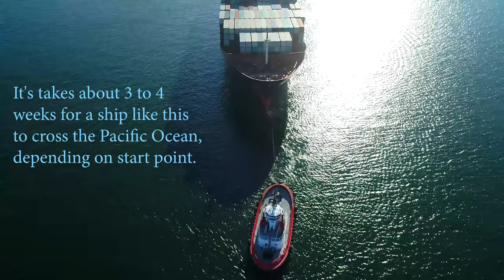Cargo Ship Docking in Long Beach in 4K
See aerial drone video of a 2hr job docking a cargo ship, time-lapsed down to 3 minutes.  Tug boats carefully pull the ship in backwards to be docked and unloaded.  Captured with a Phantom 4P drone in 4K@60FPS.  Music:  Not from this World, Neilcross, Audioblocks.com